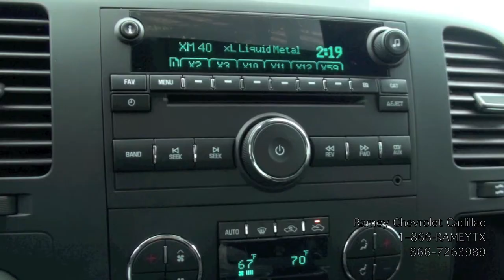Chevy PV Silver